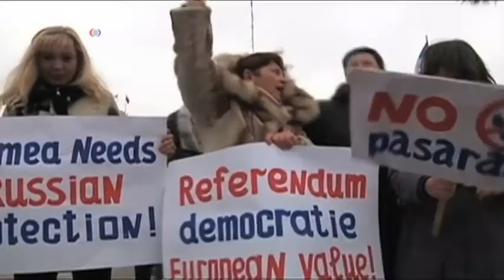David Satter: Kreml xalq inqilabından qorxur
Vaşinqtonda qərargahlanan Hudson İnstitutunun təhlilçisi David Satter Rusiyanın Krımda hərbi müdaxiləsini şərh edir.